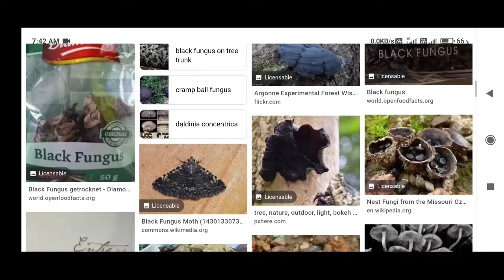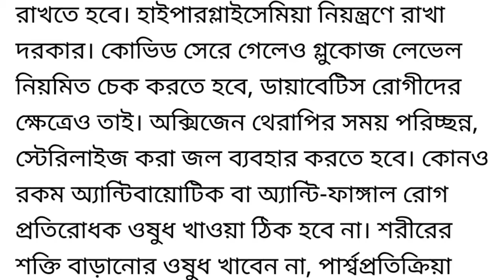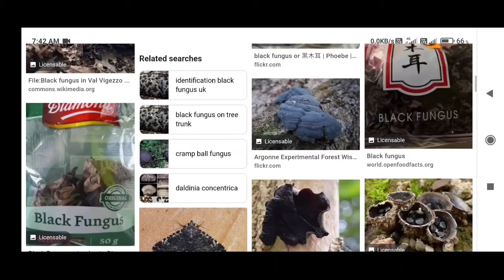Black fungus disease symptom in bengali /Black fungus disease symptom/ ব্ল্যাক ফাঙ্গাস লক্ষণ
ব্ল্যাক fungus
 BREAKING NEWS
Black fungus symptom in Bengali
Black fungus symptom
 কালো ছত্রাক
ব্ল্যাক ফাঙ্গাস কভিড symptom

black fungus disease